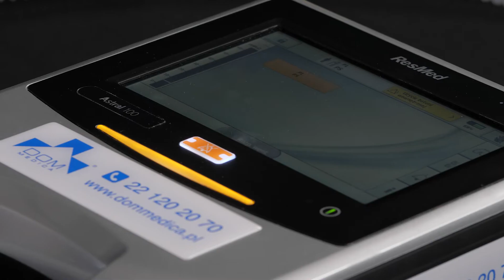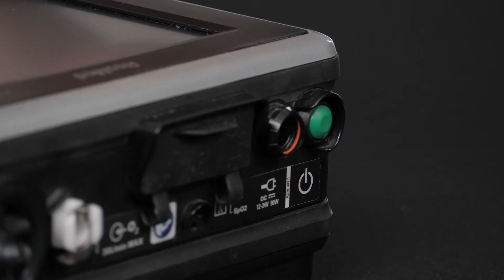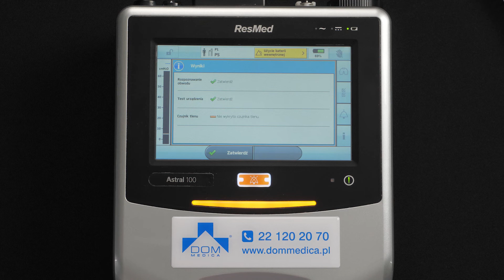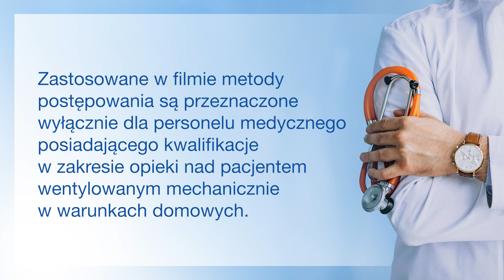Respirator Astral 100 - wentylacja mechaniczna pacjenta krok po kroku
Domowa wentylacja mechaniczna to leczenie niewydolności oddechowej przy pomocy respiratora w domu pacjenta. Może być ona stosowana u pacjentów z takimi chorobami jak: choroby nerwowo-mięśniowe, choroby ośrodkowego układu nerwowego, choroby płuc i oskrzeli, choroby pocovidowe, bezdech senny, choroby i stany po urazie kręgosłupa i rdzenia kręgowego .
Do wentylacji mechanicznej mogą też być skierowani chorzy oczekujący na przeszczep serca lub płuc.
Sprawdź jak podłączyć respirator Astrall 100 osobie wentylowanej mechanicznie w warunkach domowych.